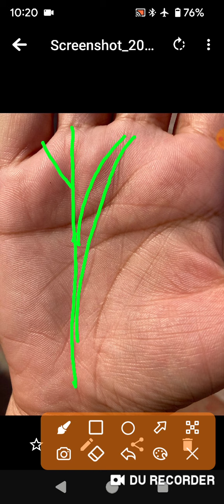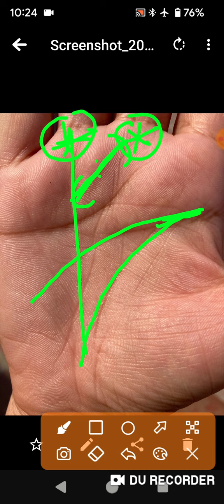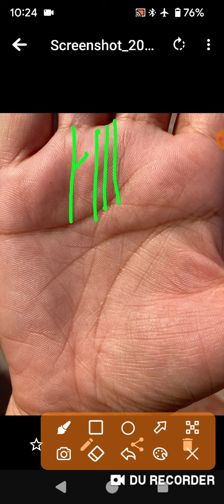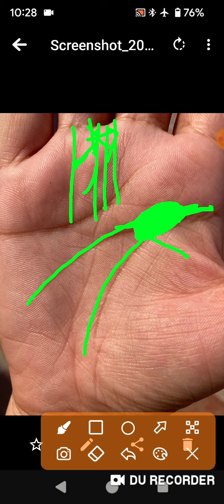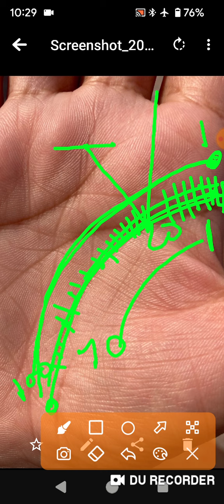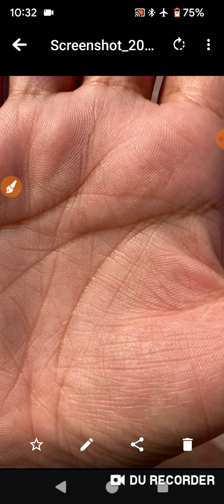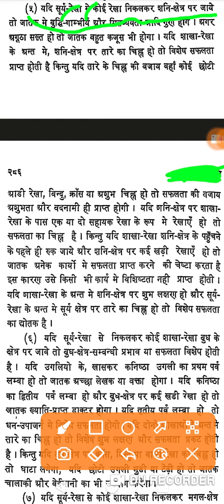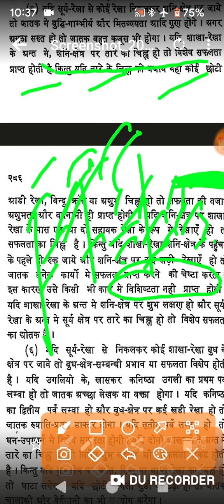कंजूस व्यक्ति ज्यादा सोचने वाला